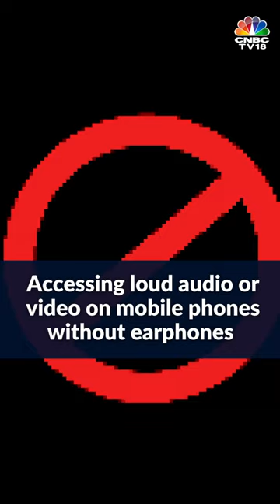Shhh! Silence On Mumbai's BEST Buses, Mumbai's BEST Buses Prohibit Loud Phone Chats | CNBC-TV18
Make sure you carry your headphones the next time you get onboard Mumbai's BEST buses, if you plan to listen to music or watch a video. Loud music or dialogue on mobile phones are barred on the public transport service. Watch to know more

n18oc_business